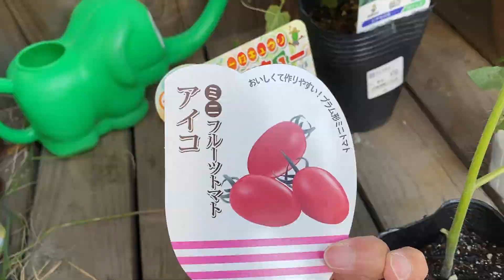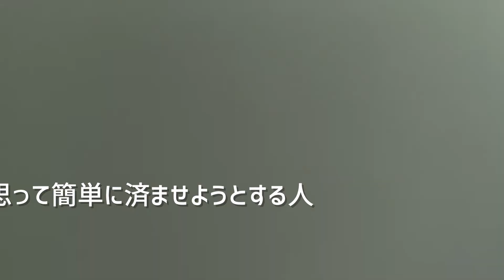春の家庭菜園 麦収穫とレイズドベッドと野菜の苗植え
このチャンネルでは、年間を通して植物が成長して変化していく姿を追っています。
花が可愛いくてお迎えしたけれど、花後の様子は思ってたのと違った。。という事が私にはありました(木は特に)。
可愛いところ、大変なところ、色々とお伝えできたらと思います。

こんにちは！
今回は冬野菜の収穫がひと段落した畑での春作業です。去年、植えて良かった野菜の苗を購入してきました。食べるのをイメージしながら植え付けしましたw

曲名:手作りスコーン

曲名:Flowers
曲名:Favorite Things